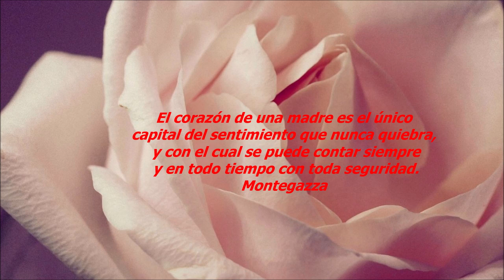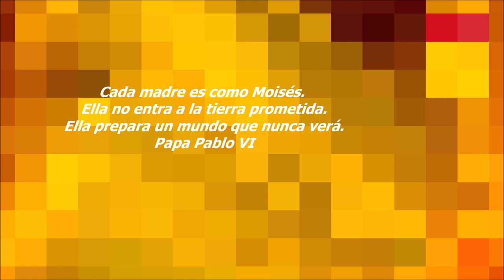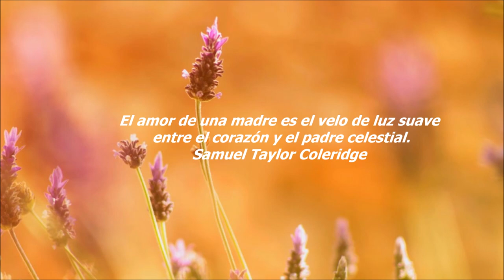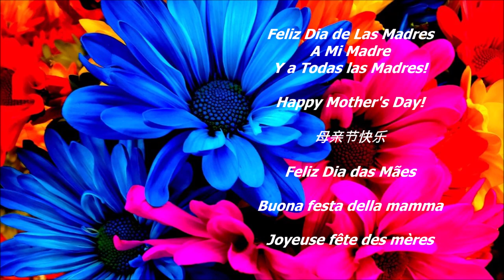MADRES - FELIZ DIA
En este dia dedicado a las Madres, Feliz Dia! una dedicacion a todas las Madres del Mundo. FrasesParaMama 2020.